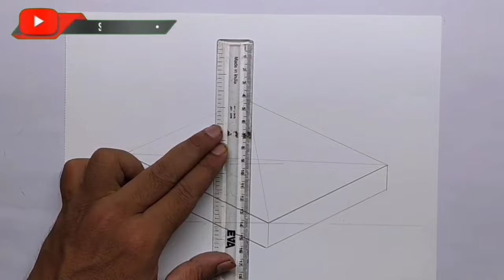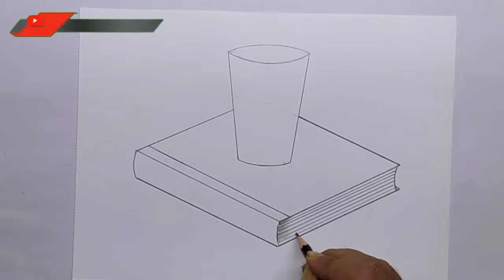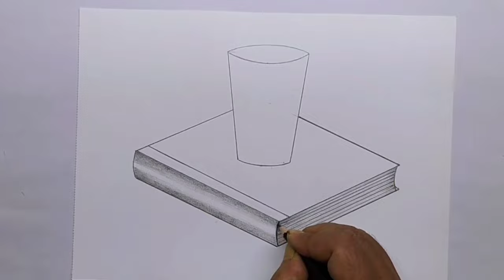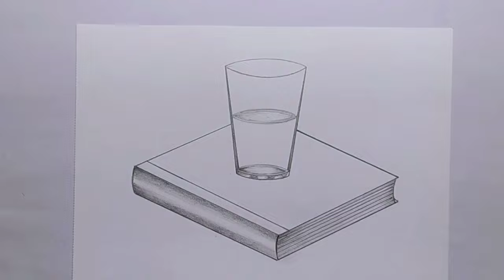How to draw glass on a book/पुस्तक पर गिलास/book drawing/still life drawing